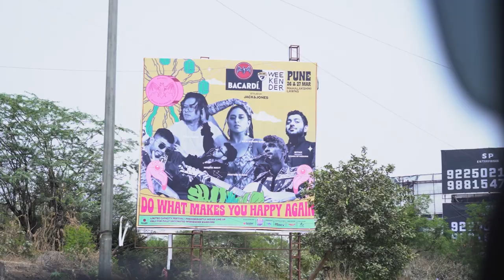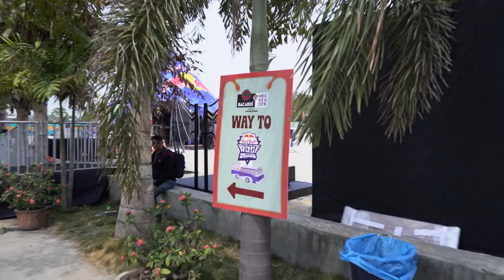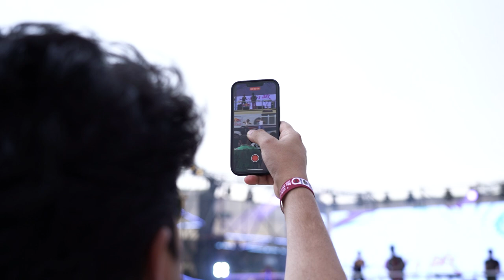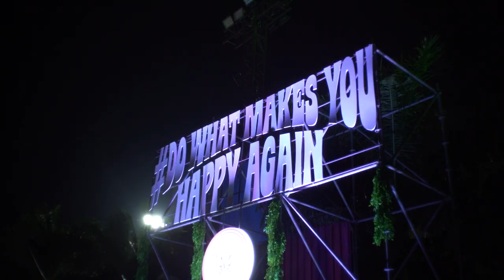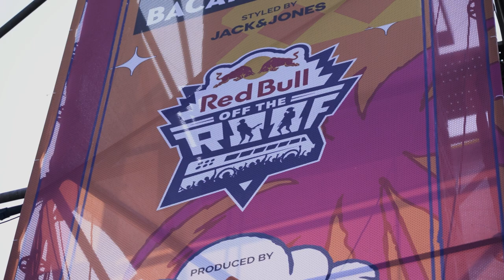NH7 Weekender Vlog | Red Bull Off the Roof | Jordindian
We came, we partied, we vlogged!! NH7 Weekender Pune was too lit for life!🔥Our first concert in TWO YEARS! Hope y’all enjoy watching this as much as we enjoyed experiencing it live!🕺🏽

Featured Artists:

Hanumankind
Raja Kumari
Yung Raja
Yashaswini Dayama
Till Apes
Seedhe Maut
Ranj & Clifr
When Chai Met Toast
Sez On The Beat
Ritviz

Edit - Shoiab Ahmed
Shot by - Sunilino Matthew & Shoiab Ahmed